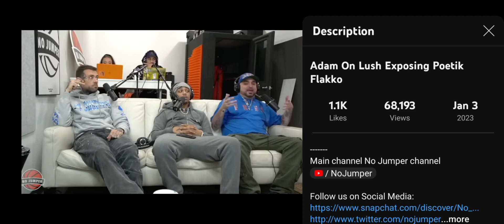Adam22 explains why he sent Lush1 after Flakko 🤔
Y'all tap in

$theywantpapi